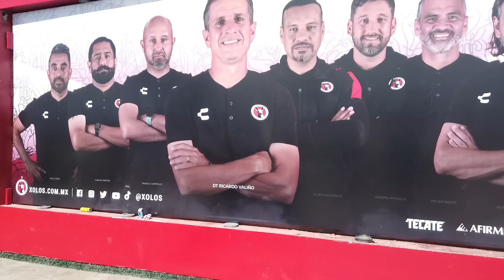¡QUE PERRO CORAJE! Desde el Estadio Caliente Tijuana 2-0 América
Xolos venció al América en el Estadio Caliente y con goles de Lisandro López y Joaquín Montecinos obtuvieron los 3 puntos en el Estadio Caliente.

Subs: 251,909